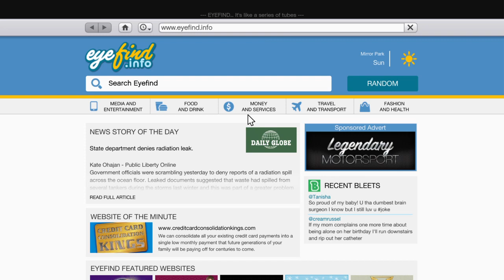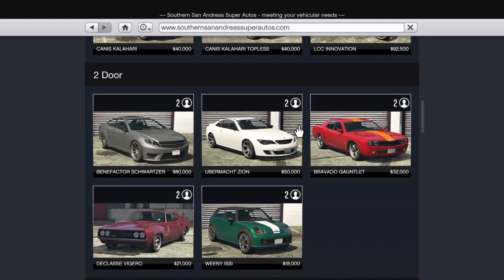Grand theift auto V let's play episode 5/online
I record video's and upload to youtube as a daily thing. Hope you enjoy the videos that im putting out for you people to view and enjoy.